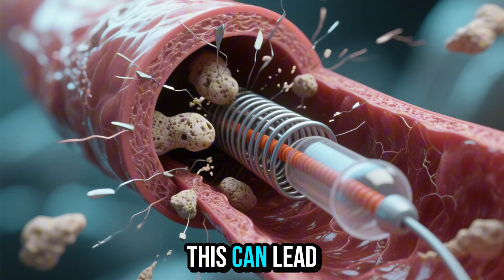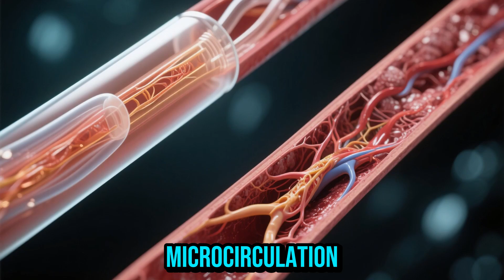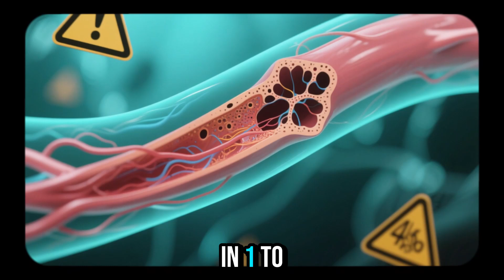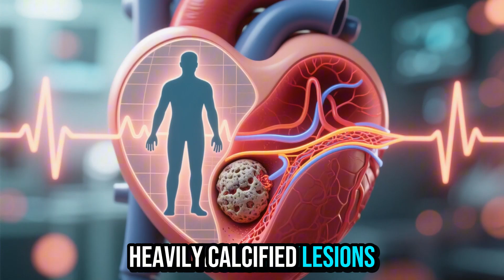Rotational Atherectomy for Coronary Calcium: Differential-Cutting Diamond Burr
Rotational atherectomy is designed for heavily calcified coronary lesions where balloons and stents may not cross or expand reliably. The device novelty is a high-speed, diamond-coated burr that applies differential cutting, preferentially modifying rigid calcium while more elastic arterial tissue tends to deflect, effectively turning hard plaque into microparticles that can pass downstream. The goal is lesion compliance change rather than complete removal, enabling safer, more predictable balloon dilation and stent deployment. This video breaks down the system components (console, drive shaft, catheter, dedicated guidewire), how burr sizing and RPM strategy affect performance, what clinicians monitor to reduce slow-flow/no-reflow and distal debris risk, and how IVUS/OCT imaging can confirm calcium pattern and post-treatment expansion results.